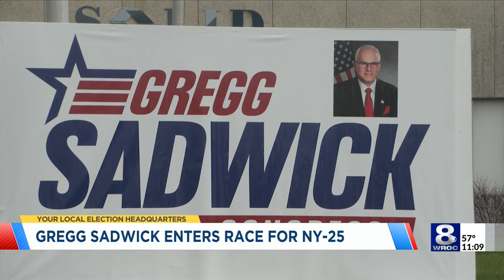Rochester man launches campaign to run for Congress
A Rochester man has announced his campaign to run for Congress.